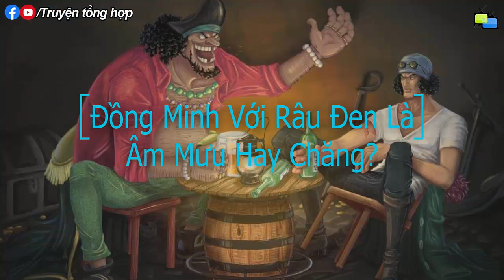Cựu Đô Đốc AOKIJI Bắt ROBIN Trước KAIDO Vs BIGMOM – Sự Thật Về Đồng Minh Tứ Hoàng RÂU ĐEN !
►  “Ta không phải bạn bè ngươi, nếu ngươi làm gì ta sẽ là kẻ thù đầu tiên đến bắt ngươi.” Đó là những gì mà cựu đô đốc Aokiji đã thốt ra ở chapter 397, khi mà Robin chỉ còn là 1 đứa trẻ chưa hiểu biết gì về thế giới rộng lớn ngoài kia, chưa có những người đồng đội bảo vệ, và chưa có 1 sự đe dọa nào đến từ các thế lực muốn lợi dụng năng lực khảo cổ và đọc văn tự cổ của Robin. Nhưng ở chapter 999, Bigmom cho thấy tính mạng của Robin đang bị đe dạo, bà ta căn dặn Kaido “Lão thích giết bao nhiêu đứa cũng được nhưng nhớ giữ lại cái mạng của Nico Robin”. Rất có thể trong thời gian sắp tới Robin sẽ bị Bigmom và Kaido bắt giữ để để lợi dụng năng lực của cô để tiến gần hơn đến kho báu One Piece. Râu Đen cũng đã bắt đầu có những hành động để tiến hành tham vọng của hắn, nên khả năng Râu Đen sẽ có thể đến Wano cũng sẽ là rất cao. Cựu đô đốc Aokiji hiện tại là đồng minh của hắn nên cũng sẽ có tỉ lệ rất cao đến đây. Nhưng bí ẩn của sự liên minh này là gì? Liệu Aokiji có bảo vệ Robin hay sẽ giết cô để ngăn chặn những hành động nguy hiểm của Robin đối với thế giới như vị cựu đô đốc 49 này từng nói?
Xin mời anh em cùng ngồi xuống thư giãn và cùng đàm đạo với Truyện Tổng Hợp về chủ đề ngày hôm nay trong video này nhé. Không vòng vo tam quốc nữa, vào ngay nội dung chính thôi nào.
1 –KUZAN LUÔN THEO DÕI HÀNH ĐỘNG CỦA ROBIN
Tại sự kiện lịch sử Ohara, nơi các nhà khảo cổ đã bị tàn sát, chôn vùi cùng với những tàn tích lịch sử, nơi chứa đựng những nghiên cứu về thế kỷ trống và hàng loạt sự kiện trọng đại mà chính quyền đã che dấu. Kuzan và Sakazuki được cử đến đây cùng với Buster Call và tư tưởng chính nghĩa, công lý tuyệt đối. Nhưng hành động của 2 người ở thời điểm đó lại là khác nhau, và chính sự kiện đó đã thay đổi cách nhìn của Kuzan về chính quyền thế giới. Sakazuki đã bắn phá 1 con tàu di tản của người dân Ohara nhằm tiêu diệt toàn bộ mầm móng hiểm họa, hành động này của Sakazuki đã góp 1 phần vào việc thay đổi tư tưởng của Kuzan. Thêm vào đó là lời thoái thác của cựu phó đô đốc Jaguar D. Saul, người đã bảo vệ Robin dù cho phải hy sinh cả tính mạng của mình. Anh em đừng quên Saul cũng là người của gia tộc D, và khi Saul chết, nụ cười bí ẩn vẫn luôn hiện trên khuôn mặt của ông ta như Roger hay ACE và thậm chí là cả Oden, người đã biết được ý nghĩa của D. Oden đã chết với nụ cười như Saul, nhưng Oden không phải là người mang chữ D trong tên. Nụ cười này khiến cho Kuzan tôn trọng nguyện vọng của Saul, để cho Robin 1 con đường sống và tạo ra 1 con đường băng, giúp Robin thoát khỏi cuộc truy lùng của những tên hải quân mang công lý tuyệt đối. Nhưng Kuzan thì cho rằng chính nghĩa tuyệt đối cũng khiến cho mình có những hành động điên rồ và căn dặn Robin hãy sống sao cho thật bình thường nhất. Có thể Kuzan biết được năng lực của Robin sẽ ảnh hưởng đến thế giới nếu nó được sử dụng cho những mục đích không được tốt đẹp. Mặc dù để Robin sống, nhưng với vai trò là 1 người lính hải quân, Kuzan vẫn luôn theo dõi Robin và sẵn sàng trừ khử cô nếu cô có bất kỳ hành động nguy hiểm nào...